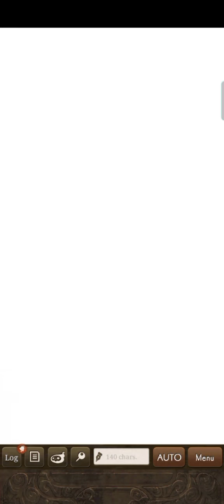Nekoship Vs Requiem - SINoALICE: GranColloseum 17 - Day 5